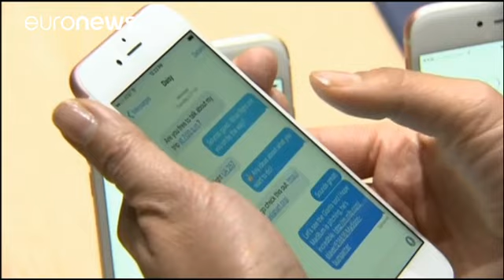Apple - Samsung: патентная война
Суд обязал  Samsung выплатить Apple 539 миллионов долларов …